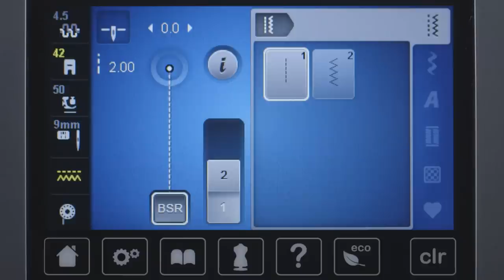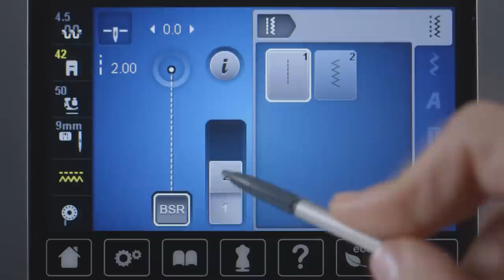Tutorial on the BERNINA 720, 740 and 770 QE: Sewing with the BERNINA Stitch Regulator (BSR)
Free-motion sewing and quilting – creative techniques that allow you extraordinary scope to create new designs. The BERNINA 720, 740 and 770 QE will double your sewing fun, because the BERNINA stitch regulator, or BSR for short, makes free-motion quilting child’s play. The BSR foot makes each stitch exactly the same length during free-motion sewing, resulting in a neat and even stitch pattern.

After attaching the stitch regulator, you can access configuration options via the display. Novice quilters will appreciate the BSR mode 2, which stops the BERNINA when the fabric is not moved. Letting you work with reassurance and full focus on your sewing piece.

All three models offer BSR functionality. The BERNINA 770 QE includes the BERNINA stitch regulator as an accessory on delivery, while it is an optional add-on extra for the BERNINA 720 and 740.

For more information on BERNINA products, a wealth of instructions and free embroidery designs and sewing patterns for your textile creations check out

Please also note the additional video instructions in this YouTube playlist with tutorials!

In this video tutorial, we use a BERNINA 770 QE to demonstrate the different steps. Not all machine models mentioned in the title and description of this video offer all features and functions shown in the video.